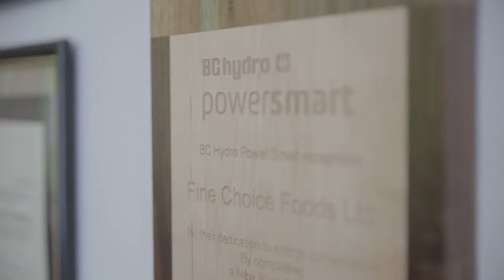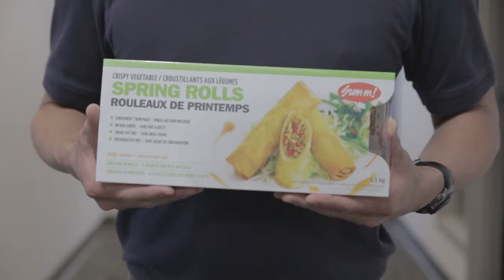BCFPA Awards; Sustainability: Fine Choice Foods